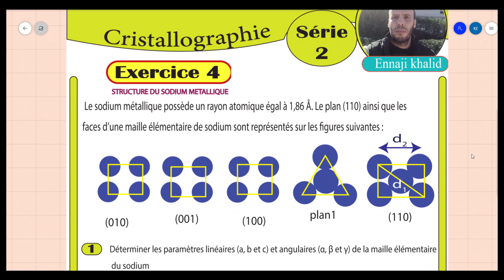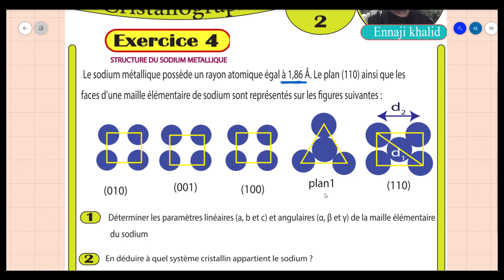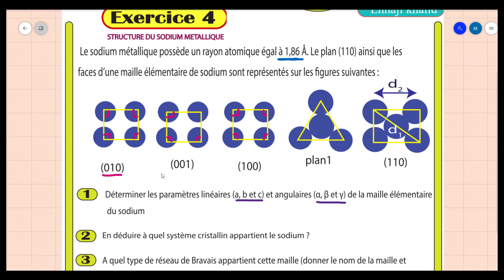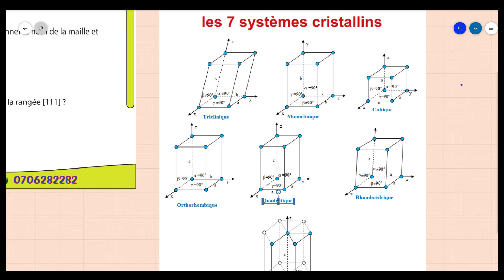Structure de Sodium métallique Exercice4 série2 cristallographie extrait d'un examen